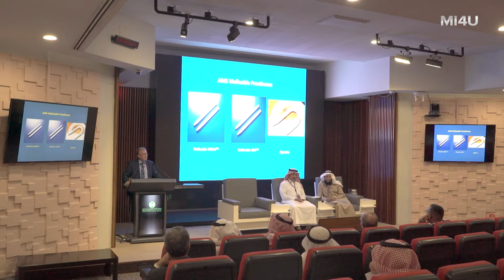Sir David Ralph, MD_Part III: Interview with Leaders of Prosthetic Urology 2019 Riyadh, Saudi Arabia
Interview with Sir David Ralph, MD, 2019 Riyadh, Saudi Arabia
- Part III: Medical Research & Education for Better Patient Care
- 5th Forum on Reproductive and Sexual Medicine at King Faisal Specialist Hospital and Research Center

Sir David Ralph, MD, BSC, MBBS, MS, FRCS (UROL), FECSM
- Consultant Urologist & Professor at University College London
- Medical Director of St. Peters Andrology Center
- President of the British Association of Urological Surgeons (BAUS)
- President of the British Association for Sexual Medicine (BSSM)
- President of the European Society for Sexual Medicine (ESSM)

Sean Sung Hun Park, MD
-Clinical Associate Professor, Department of Urology, Ajou University School of Medicine, South Korea
-Director, Stand Up Prosthetic Urology Center of Excellence for Penile Implants, Seoul, South Korea